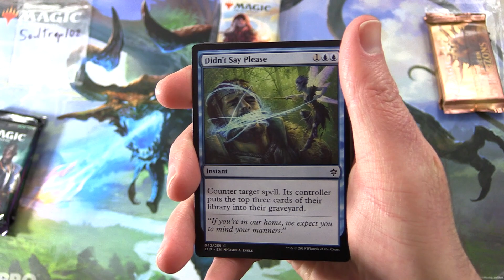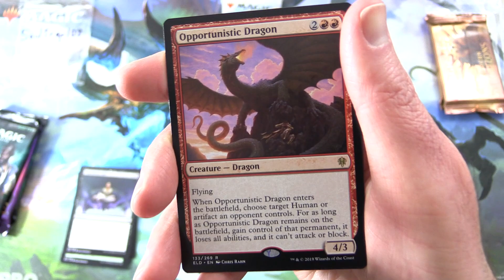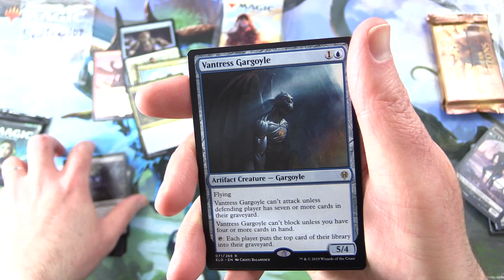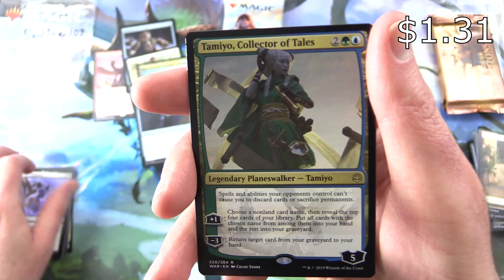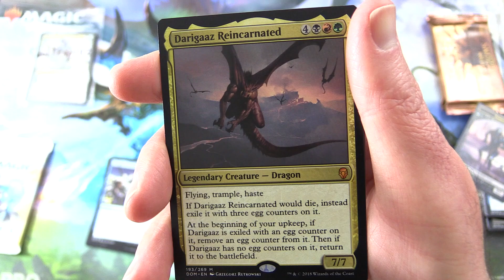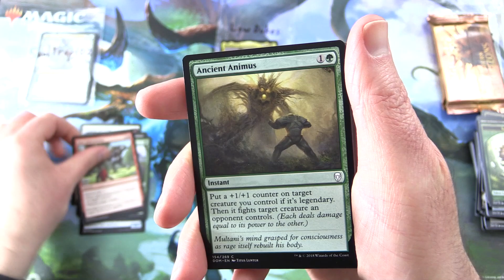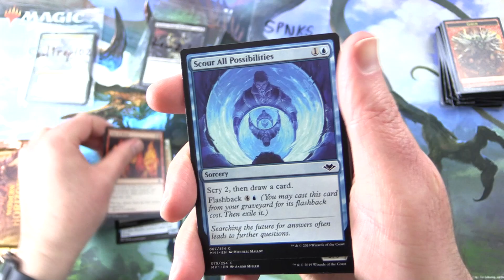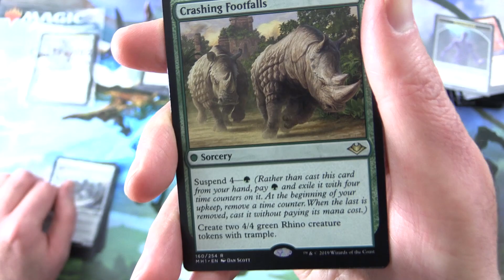MTG Mixed Pack Smorgasbord - MYTHIC!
Unpacking some tasty booster packs for patrons from the Magic: The Gathering sets, Throne of Eldraine, War of the Spark, Dominaria, and Modern Horizons. This is snack #48 in an irregular series!